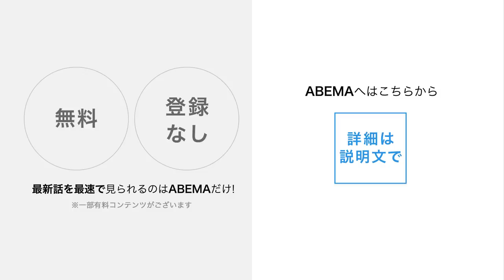武居由樹、わずか5戦目で東洋タイトル奪取へ！「歴史に残る選手になる」4勝4KOの逸材、K-1王者がボクシング王者へ（8.26 PXBフェニックスバトル アベマPPVで生中継）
8/26 ごご5時～ABEMAで完全生中継！

▼番組詳細
「PXB PHOENIX BATTLE 91」をABEMAで生中継！

‹第1試合›嘉生心 vs 中山啓

‹第２試合›磯金龍 vs 玉城野里斗

‹第3試合›富岡浩介 vs KCプラチャンダ

‹第4試合›豊嶋海優 vs アッカポン ヌガムカエオ

‹第5試合›今永虎雅 vs ジョン ローレンス オルドニオ

‹第6試合・セミファイナル›岡田誠一 vs 高畑里望

‹第7試合・ファイナル›ペテ・アポリナル vs 武居由樹

【注意事項】
※本配信は、2022年8月26日(金) 17:30～(17:00開場)を予定しております。
※配信時間は前後する可能性がございます。ご了承下さい。
※本配信は、2022年9月9日(金) 23:59まで見逃し視聴をすることが可能です。
※チケットご購入後の配信延期・中止以外の理由に伴うキャンセル・払い戻しはできません。
※楽曲の権利上の問題により、一部入場曲をミュートにさせていただく場合がございます。"

※その他COMING SOON！